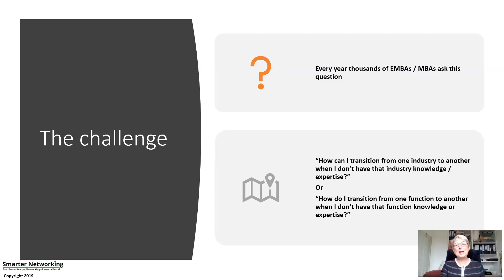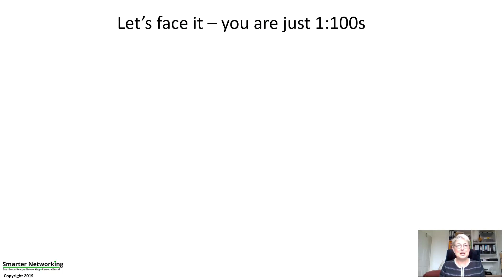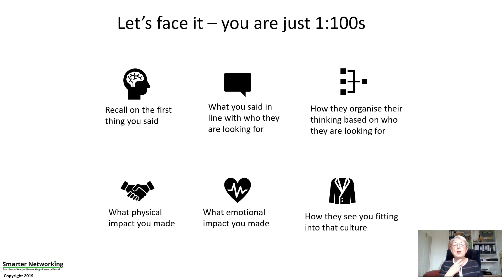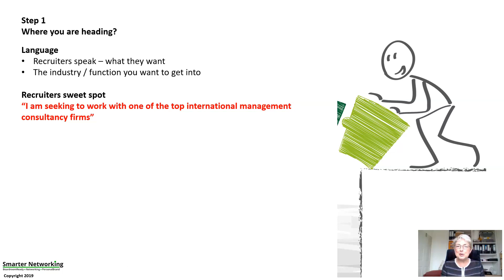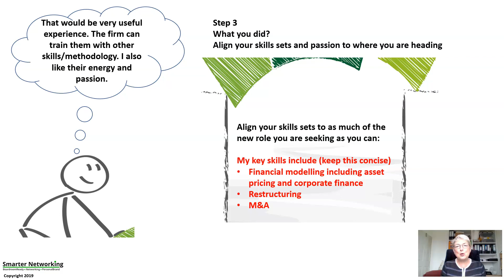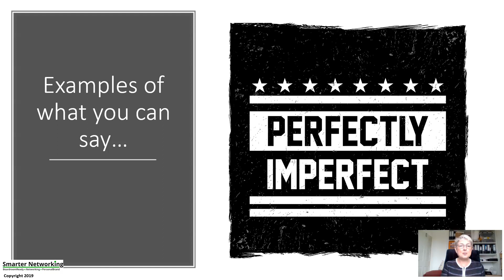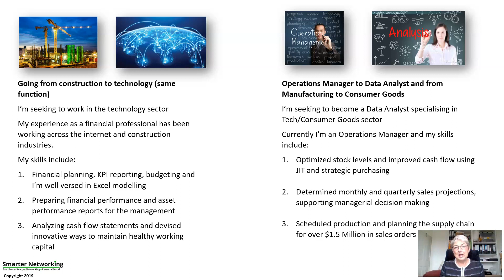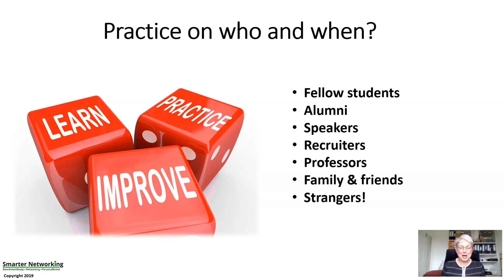The Bridging Model by Heather White for MBAs and EMBAs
The challenge for most MBAs and EMBAs is how to move from one industry or function to another when you don't have relevant experience. This short video will explain how you could approach this situation.